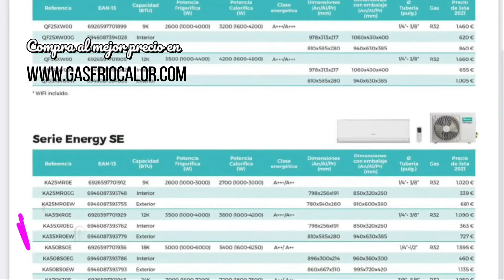🥇Aire Acondicionado Split Hisense Comfort 12 | Precios y Ofertas🔥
✅En este vídeo verás los mejores precios y ofertas para comprar Aire Acondicionado Split Hisense Comfort 12 | Precios y Ofertas